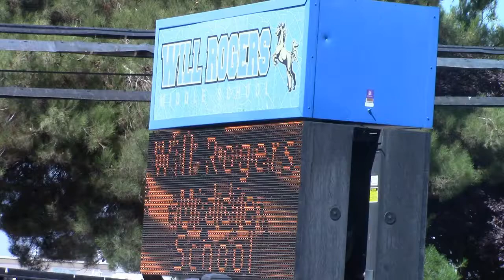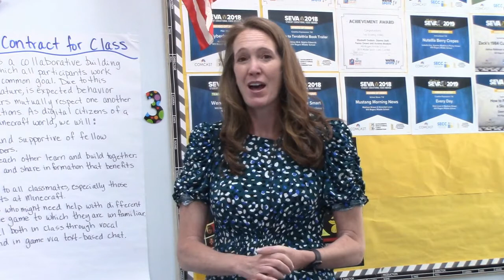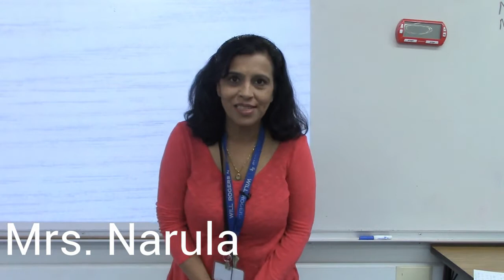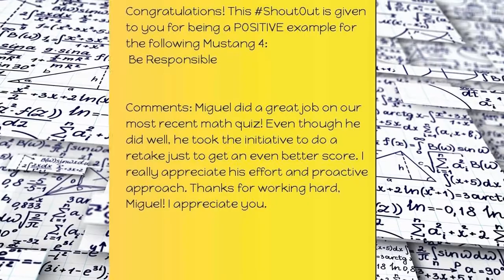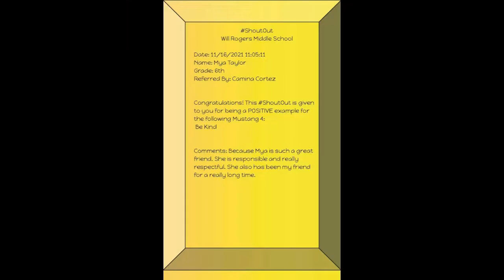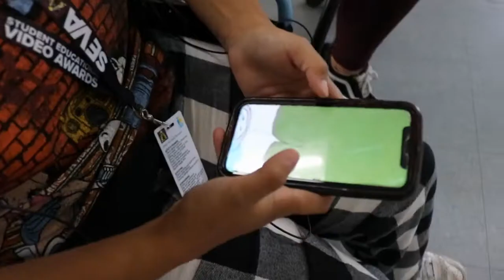June 1, 2022 MMN